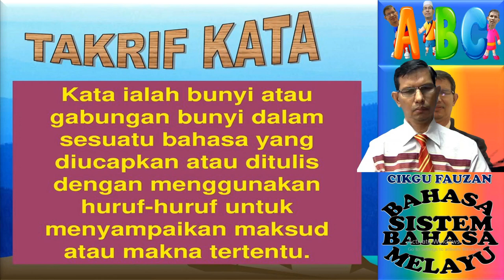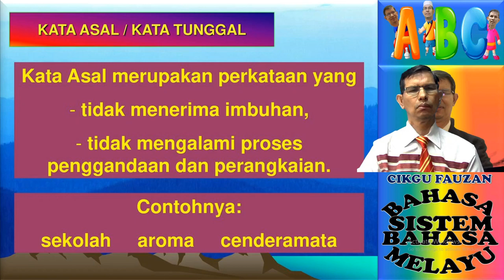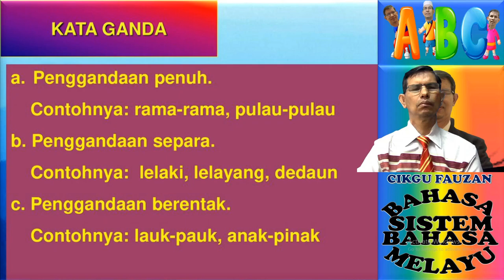VIDEO PROGRAM MAKA BM CIKGU FAUZAN